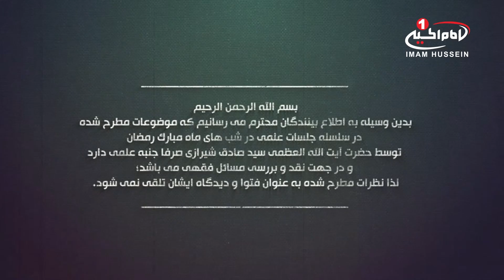سلسله نشستهای علمی (6): با حضورحضرت آيت الله العظمى سيد صادق حسینی شيرازی، قم، رمضان 1438 ق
4.  مهم ترین اهداف مجموعه رسانه ای امام حسين عليه السلام چیست؟

• حفظ و توسعه وحدت شيعی در جامعه جهانی — از آنجا که مجموعه رسانه‌ای امام حسين عليه السلام، معتقد به ورود به سرمايه‌گذارى تجارى و خروج از تخصص رسانه‌اى خود نيست و ارتقای فرهنگی شيعيان در دنياى رسانه را وظيفه خود می‌داند، تمامی بودجه فعالیت‌های خود را، از هزینه ماهیانه‌ای که عده ای از بینندگان و یاوران شبکه پرداخت می کنند، تأمین می‌نماید.

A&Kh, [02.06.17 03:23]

ارتباط با شبکه:
تلفن، پيامك، واتساپ و تلگرام: